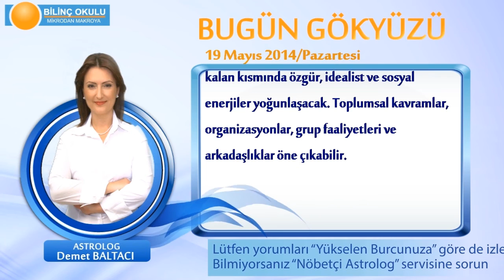BALIK Burcu, GÜNLÜK Astroloji Yorumu,19 MAYIS 2014, Astrolog DEMET BALTACI Bilinç Okulu